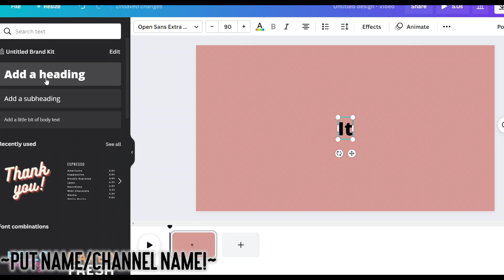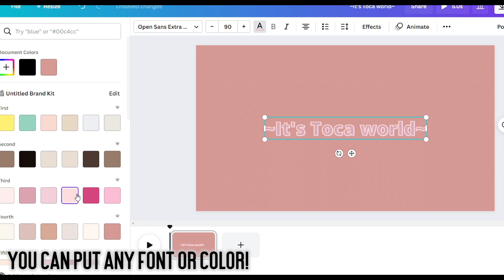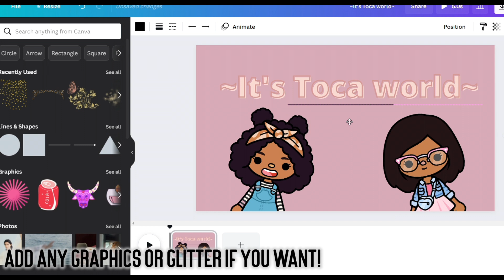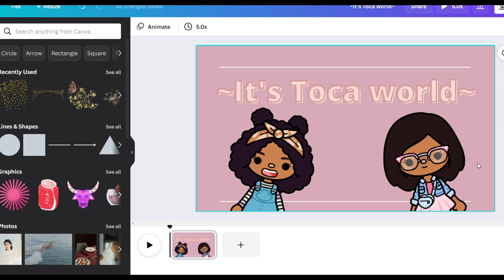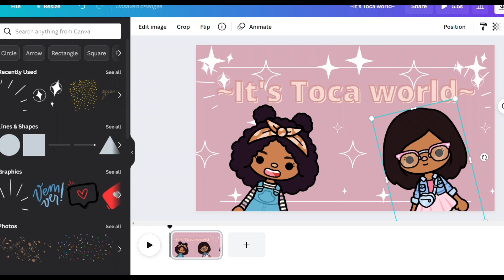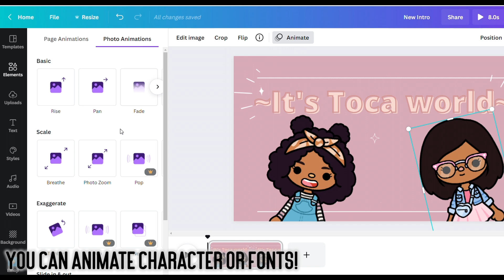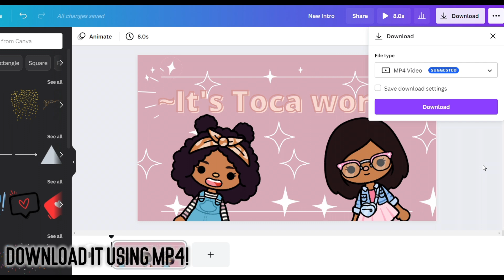How to make youtube intro in Canva | Toca life world *Tutorial*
This is video is a tutorial on making my intro's! Please Enjoy✨

Color Hex codes -
# d7995
# F9dad2

Game Information! ✔
Name: Toca Life World
Publisher: Toca Boca
Category: Educational

Tags ( Ignore )
# Morning Routine
# Family
# Toca life world
# Toca community
# Tocatubers
# Toca life
# Toca world
# House Design
# Night Routine
# Morning Routine
# Family of 7 Routine
# Apartment Makeover
# Daily Routine
# Compilation
# Video Compilation